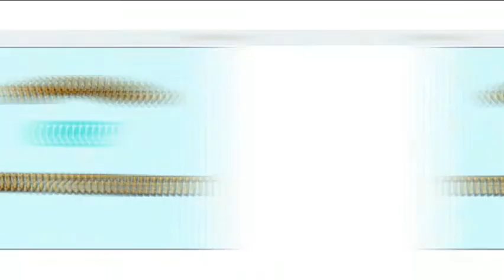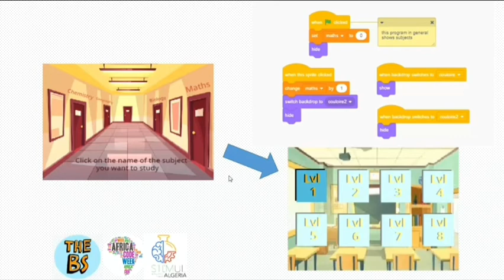Africa Code Week Edition 2020_STEMUL Algeria | Scratch Games Ideas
This video was made by Benmessai Sarah, a student at Stemul Education Center, to participate in the African Scratch Competition "The first scratch programming challenge as part of the Africa Code Week Edition 2020"..